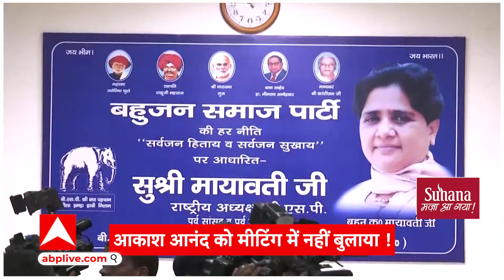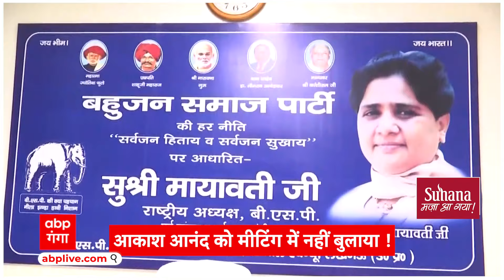UP Politics : मायावती ने मंथन के लिए बुलाई बड़ी बैठक,आकाश आनंद को मीटिंग में नहीं बुलाया !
2024 लोकसभा चुनाव में बहुजन समाज पार्टी पूरी तरह से जमींदोज हो गई…एक तरह से कहें तो उसने अपना मूल जनाधार और वोट बैंक खो दिया…चुनावी नतीजों ने ये साबित कर दिया कि बहुजन समाज पार्टी सियासी हाशिए पर पहुंच गई है…जिसके बाद से ये सवाल उठ रहे हैं कि अब मायावती अपनी पार्टी को कैसे ऊपर उठाएंगी…आखिर उनसे चुनाव में कहां बड़ी चूक हुई..तो इसके लिए उन्होंने 23 जून को अहम बैठक बुलाई है..